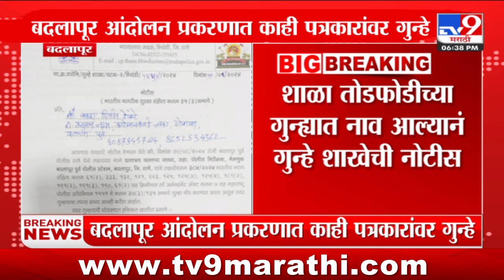Badlapur | बदलापूरच्या पत्रकार श्रद्धा ठोंबरे यांना गुन्हे शाखेची नोटीस